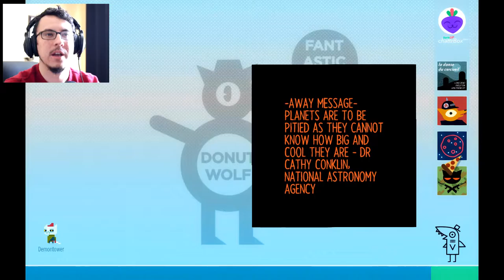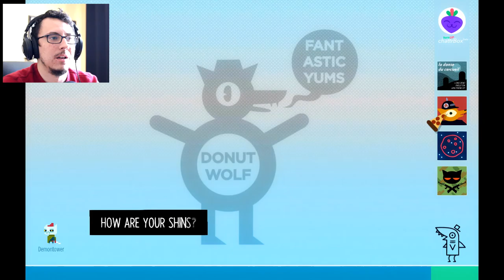HAUNTED ELEVATORS FOR DAYS!! // Night in the Woods #8